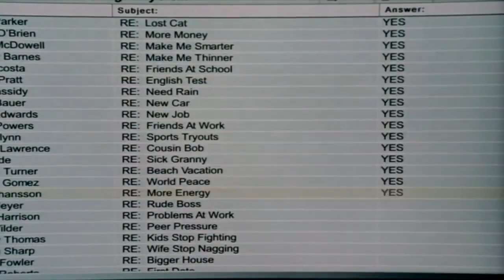Памяти ПОЛА УОКЕРА. Голос Брайана О’Коннера Алексей Мясников| Memory of Paul Walker.